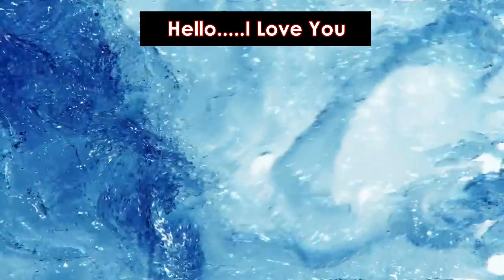Solo-Hello by Lionel Richie - Rendition by Areeb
"Hello" is a song by Lionel Richie. Taken as the third single from his second solo album Can't Slow Down, the song was released in 1984 and reached number one on three Billboard music charts.